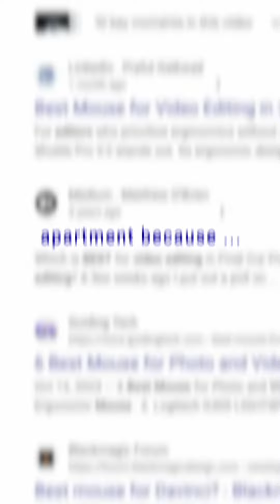Step 1: Learn discipline with your money (whether with daves plan or otherwise) Step 2: Pay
Step 1: Learn discipline with your money (whether with daves plan or otherwise) Step 2: Pay Mentors/Masterminds and learn what the wealthy actually do. hint: IT’S NOT YOUR BRAINWASHED 401k/MUTAL FUNDS/IRA